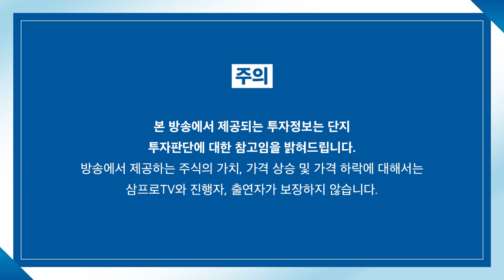[심층 인터뷰] 추석과 FOMC.. 포트폴리오의 조정이 필요하다? f.키움증권 한지영 연구위원